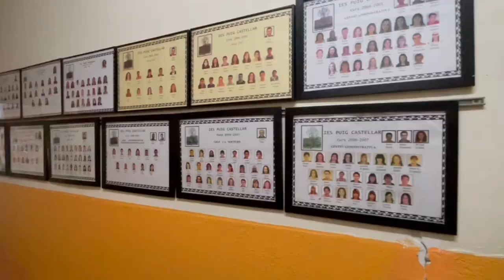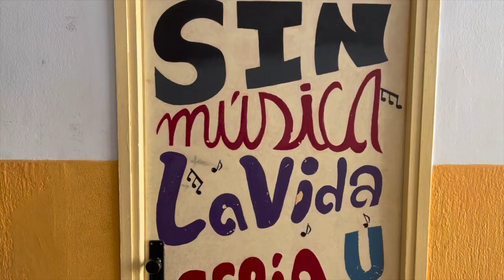Video Portes obertes